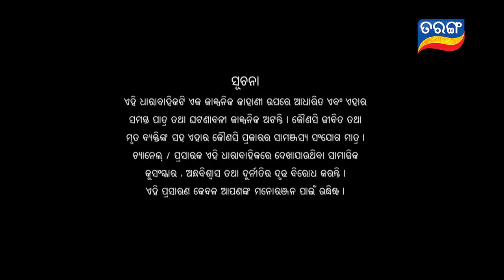Savitri | Full Ep 587 | 18th Aug 2020 | Odia Serial – TarangTV